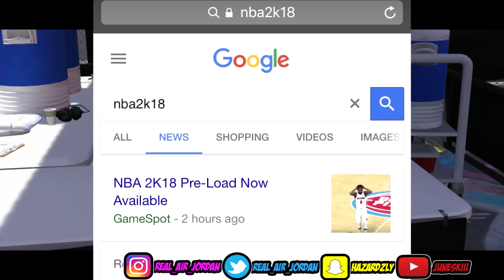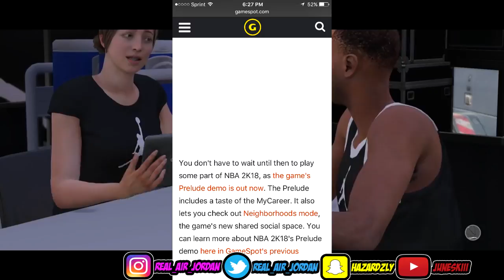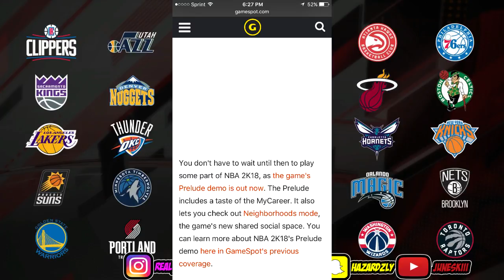Neighborhoods Mode On NBA 2k18 PRELUDE?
"The Calm Takeover" Be ready for it!

SnapChat ? hazardzly

( Ignore Tags )

nba 2k18 dual archetypes, nba 2k18 best dribble moves, nba 2k18 mixtape, nba 2k18 speedboosting, nba 2k18 ultimate dribble tutorial, prettyboyfredo, solluminati, lsk, cashnasty, flight reacts, steezo, how to become a good dribbler in nba 2k18, diamond badges nba 2k18, immortalized in nba 2k18, nba 2k18 playgrounds, nba 2k18 99 overall legend, annoying tv, nadexe, hidden potential, geesice, playmaking sharp nba 2k18, all hall of fame badges unlocked nba 2k18, rainbow meter nba 2k18, best greenlight jumper nba 2k18